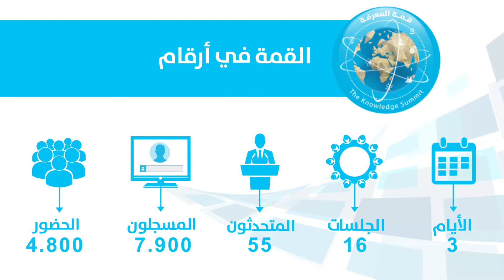ومضات من قمة المعرفة 2016 بين الحاضر والمستقبل